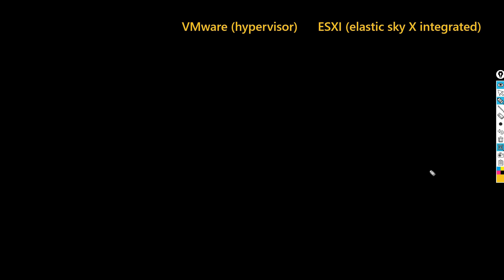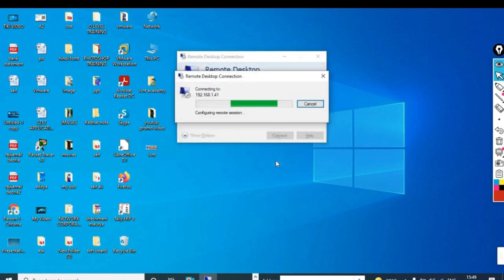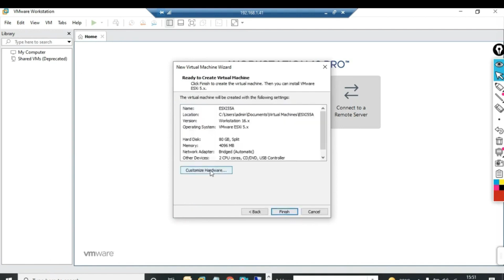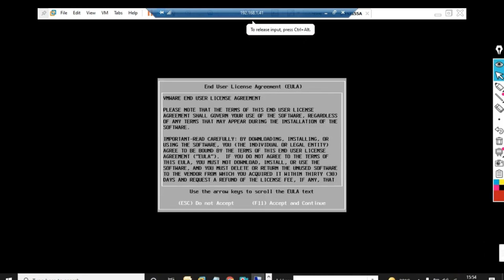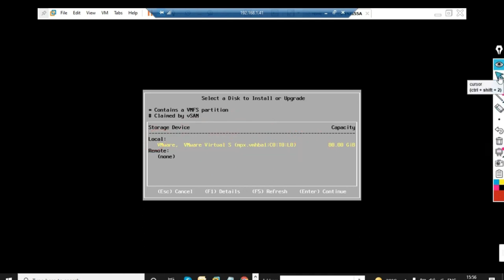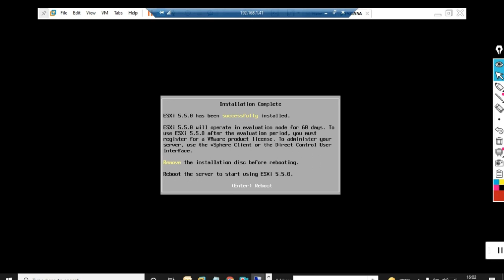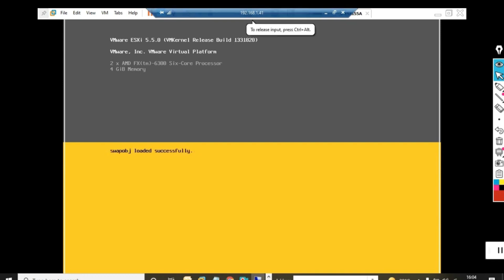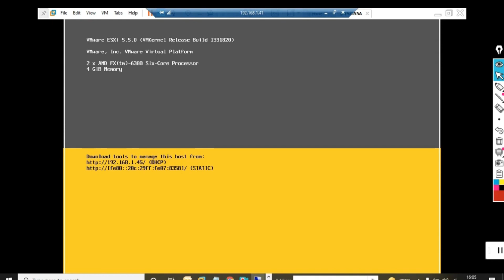vmware class 2 | how to install hypervisor | esxi installation step by step | icnt gyan by sheshmani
icnt college

in this video i have explained about hypervisor installation .how to install esxi step by step... and in this video i have explained how to install esxi 5.5 and in coming session also i will be explaining how to install and configure esxi 6.5 and esxi 7.0.

 icntcollege
icnt college
 icntgroup

vmware workstation full course vmware hypervisor class in hindi full course desktop support engineer full course system administrator full course technical administrator full course icnt gyan networking management full course ip address vmware all course purchse  application icnt college download my app and all course purchase mcsa full course ADCHN full course ADCA full course DCA full course CCNA full course in hindi networking full course hardware full course